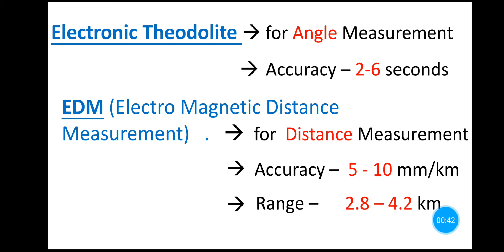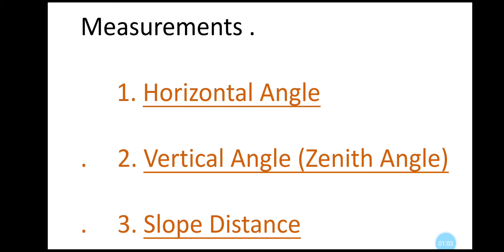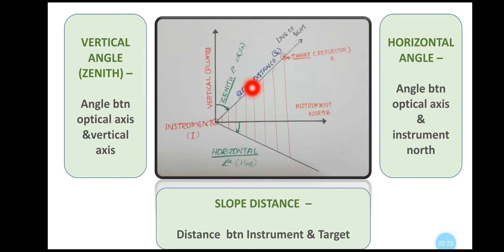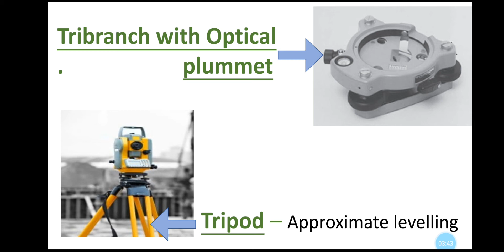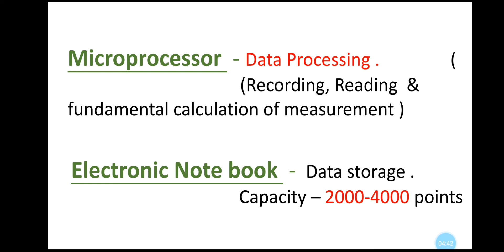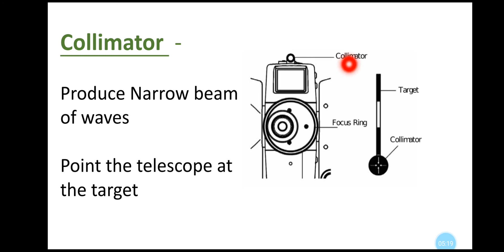Total station survey l Malayalam l Civil engineering l Competitive exams l Kpsc l AE Overseer...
Total station - Quick study Notes